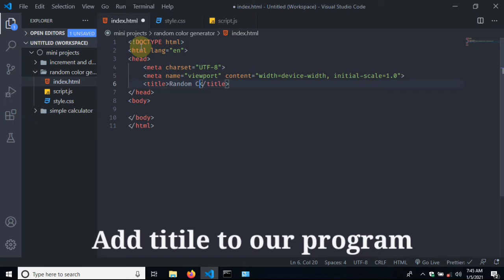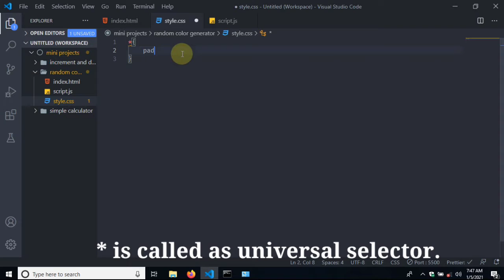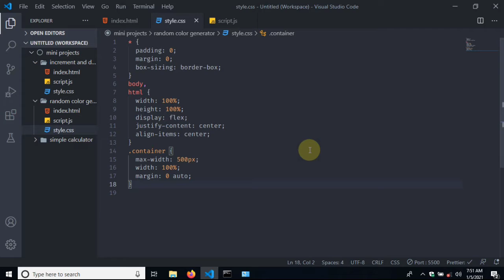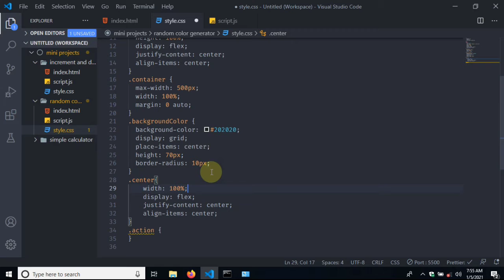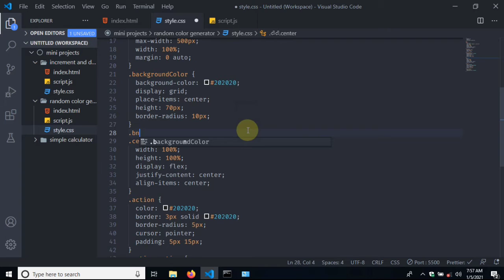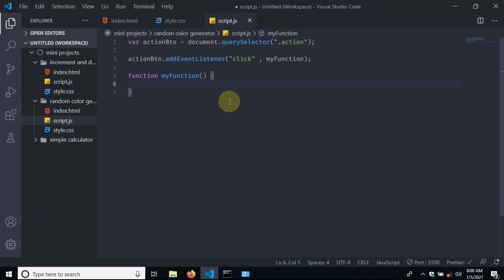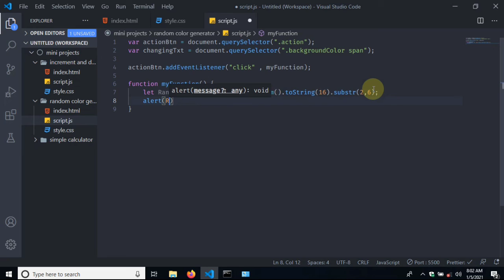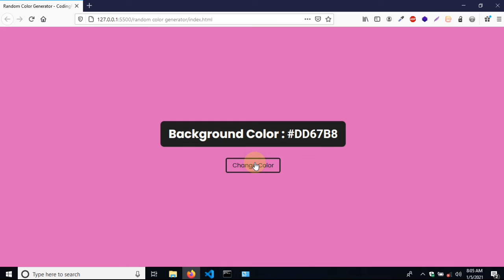Random Background Color Changer with Javascript - Day 2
Random Background Color Changer with Vanilla Javascript

Keep watching our Channels